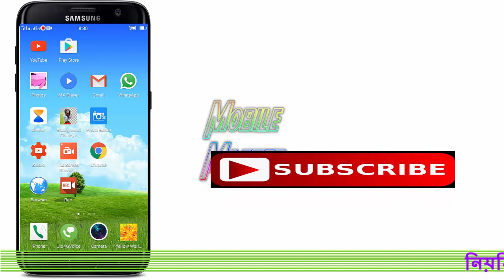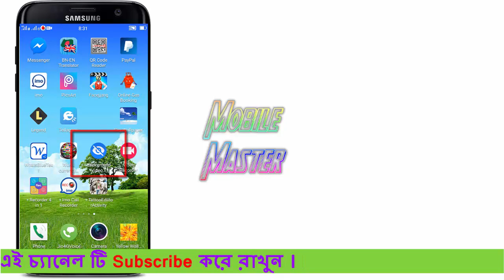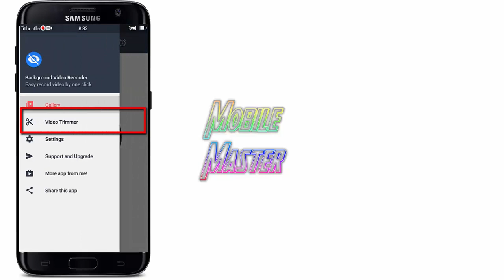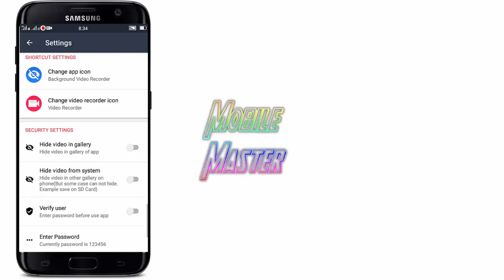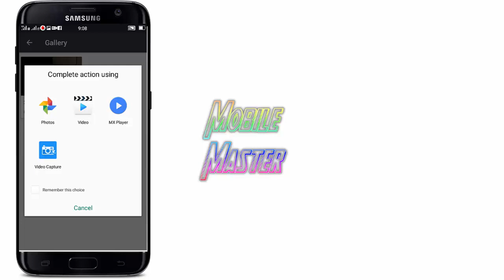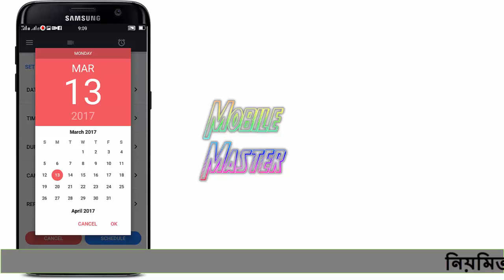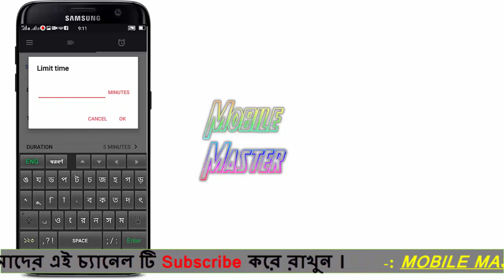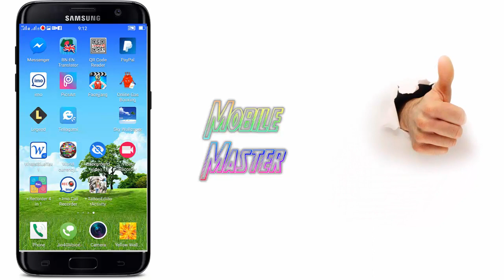স্কিন লাইট অফ রেখে ভিডিও করুন গোপনে আপনার android ফোন দিয়ে ।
Welcome to the - "N News Bangla" YouTube News  channel .

"N News Bangla" খবরের আসল ঠিকানা ।

তাজা খবরের অনলাইন মাধ্যম "N News Bangla".
আপনার এলাকার সমস্ত খবর দ্রুত জানতে প্রত্যহ চোখ রাখুন "N News Bangla".
এখন থেকে আপনি আপনার নিজস্ব মতামতের প্রকাশের জন্য আপনার পছেন্দর খবরের নিচের মতামত বক্সে মতামত জানাতে পারবেন আমাদেরকেও ।